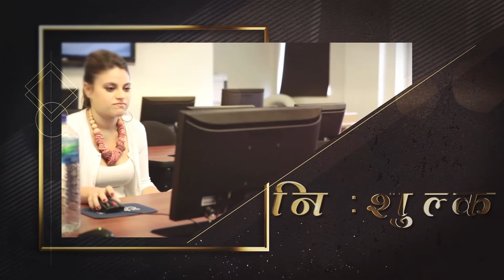26 June 2020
Video from Sunil Sahu 007